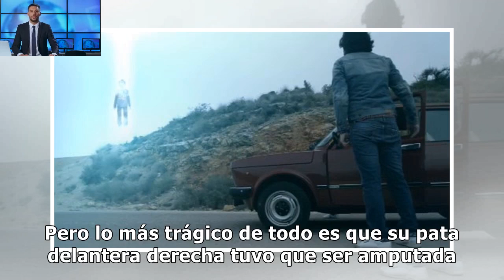Camionero ve cómo arrojan a 2 perros de automóvil en marcha: inmediatamente frena y corre hacia e...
Camionero ve cómo arrojan a 2 perros de automóvil en marcha: inmediatamente frena y corre hacia ellos
La crueldad hacia los animales es absolutamente inaceptable. Es algo contra lo que todos debemos oponernos completamente. Cuando supe de esta terrible historia ocurrida a las afueras de Nueva York (Estados Unidos), me quedé en shock y perdí toda mi fe en la humanidad. Encontraron a dos perros de raza beagle a un lado de la autopista. Uno de ellos estaban gravemente herido, después de que literalmente fueran arrojados de un automóvil en marcha. La monstruosidad de tal acto es de tal calibre que e...